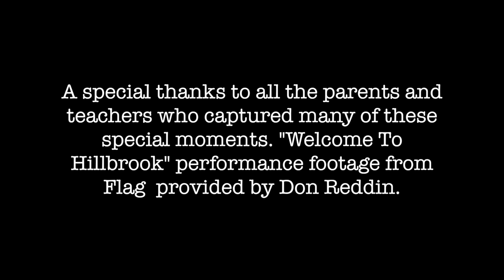Welcome To Hillbrook - Our first day of school (Based on: Welcome To New York)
Our first day of the 2015-16 school year kicks off with smiles, jokes, and joy as we learn and grow together. Faculty jumped on stage and performed for the students at our opening morning Flag ceremony. Welcome to Hillbrook School!

LYRICS:

Welcome to Hillbrook

Walking into school
Friendly faces shine
Kaleidoscope of kids
We’re all feeling fine
Everybody here
Been dreaming ‘bout today
Starting the school year
Going to be great
Teachers say...

It’s a new school year
A chance for all of us to meet, meet
Friends new and old
White boards, wiggle stools,
Flexible seats, seats
Welcome to Hillbrook
We’ve been waiting for you
Welcome to Hillbrook

Students dropping bags on
classroom floors
Already full of dreams
they’re about to soar
Everybody here is eager
Taking risks, being kind
We are living Hillbrook’s core

Based on Taylor Swift's Welcome To New York
Vocals By: Kristina Nakagawa
Photos/Footage provided by: Hillbrook parents, faculty, Don Reddin, and Hillbrook School Communications Department.

Google+: HillbrookSchool